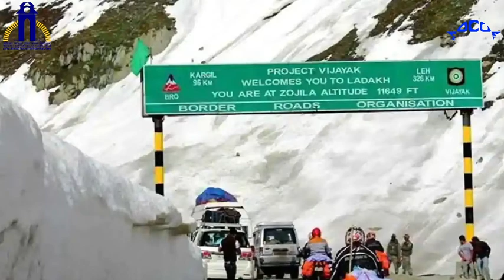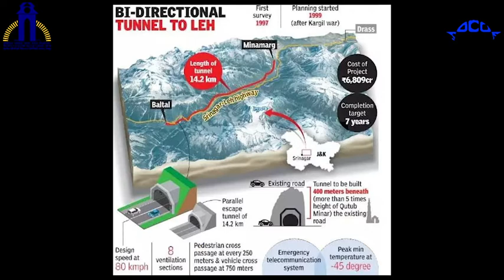ZOJILA TUNNEL || MONDAY FACTS 4.O || SOCCE, IIEST Shibpur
This video is related to ZOJILA TUNNEL.

presented by - Team of SOCCE, IIEST Shibpur

     "REGARDS"